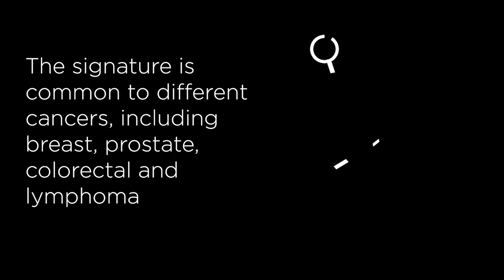Universal cancer test in under 10 min in development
Researchers from the University of Queensland’s Australian Institute for Bioengineering and Nanotechnology (AIBN) have discovered a unique nano-scaled DNA signature that appears to be common to all cancers, and which can be used to screen cancers in under 10 minutes.

Based on this discovery, the team has developed a novel technology that enables cancer to be quickly and easily detected from any tissue type, e.g. blood or biopsy.

The study, which was supported by a grant from the National Breast Cancer Foundation and is published in the journal Nature Communications, reveals new insight about how epigenetic reprogramming in cancer regulates the physical and chemical properties of DNA and could lead to an entirely new approach to point-of-care diagnostics.